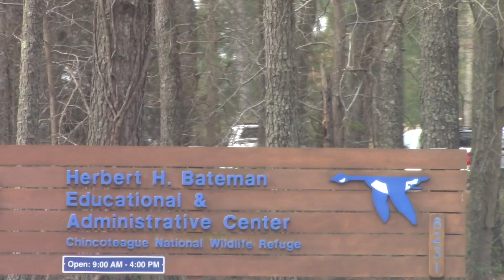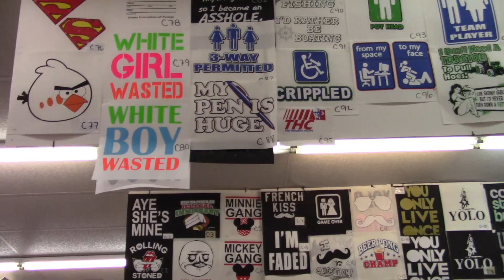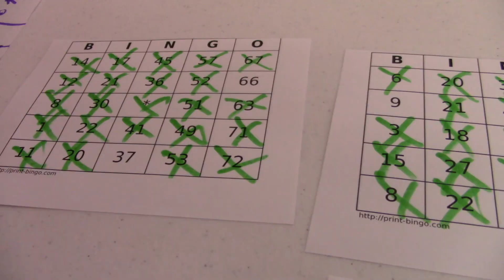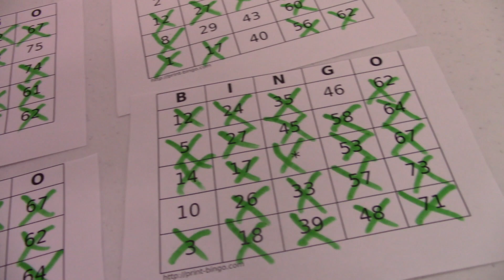Easter 2018 - Easter Day